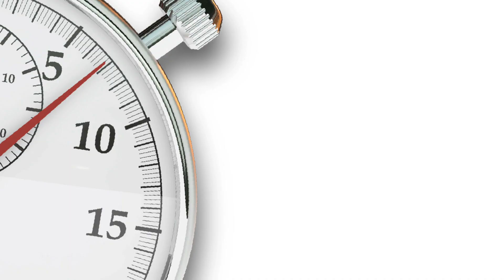Translating the Gospel for Adolescent Culture: Seven Minute Seminary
Featuring Dan Lewis.